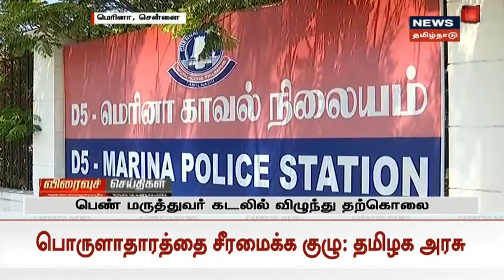Chennai | பயிற்சி மருத்துவர் ஒருவர் மெரினா கடல் பகுதியில் விழுந்து தற்கொலை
சென்னையில் பயிற்சி மருத்துவர் ஒருவர் மெரினா கடல் பகுதியில் விழுந்து தற்கொலை செய்துள்ளார். கொண்டிருக்கிறார். இது குறித்து போலீசார் தீவிர விசாரணை நடத்தி வருகின்றனர்.